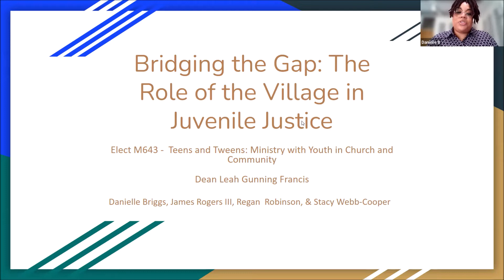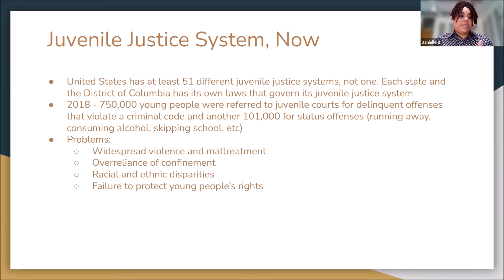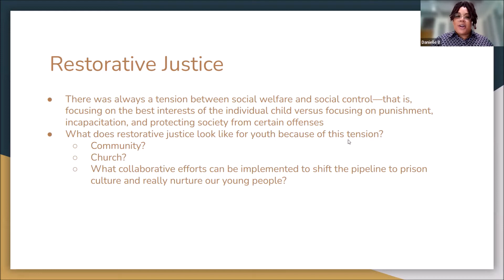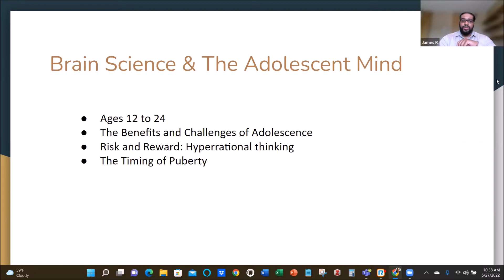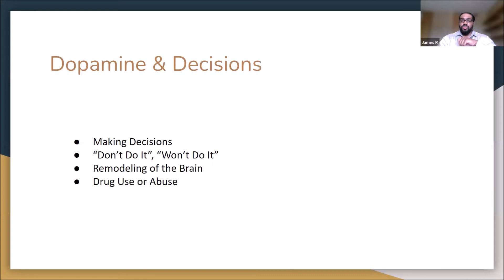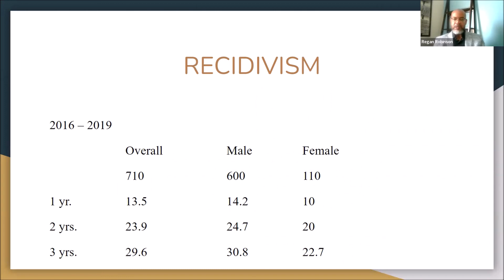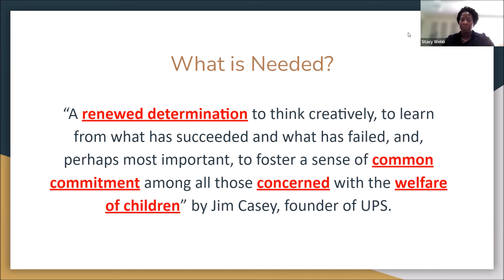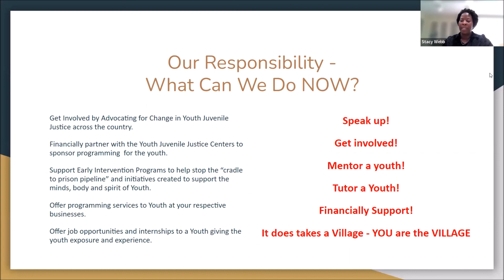Bridging the Gap: The Role of the Village in Juvenile Justice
A presentation from CTS Dean Leah Gunning Francis from the class Teens and Tweens: Ministry with Youth in Church and Community.